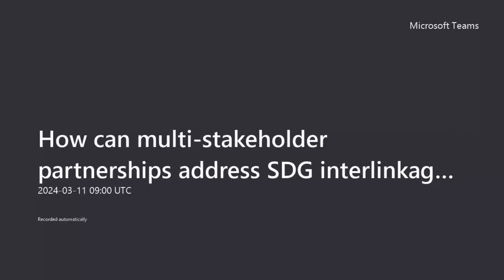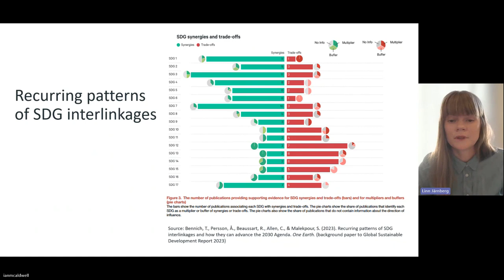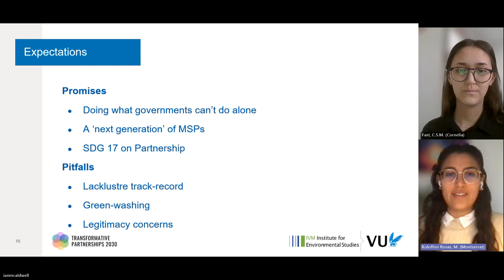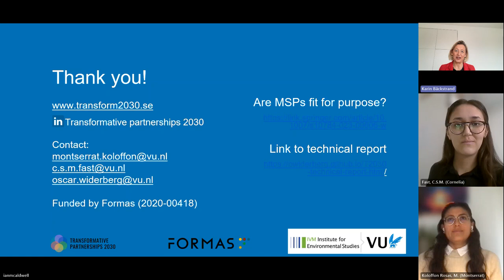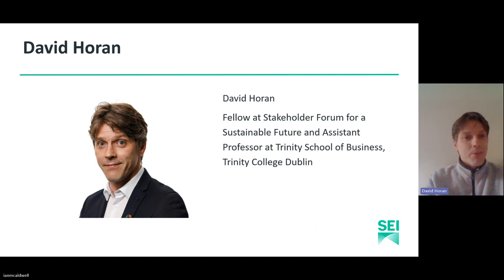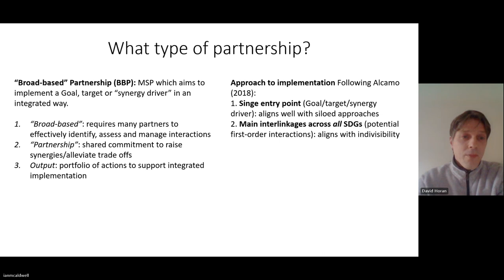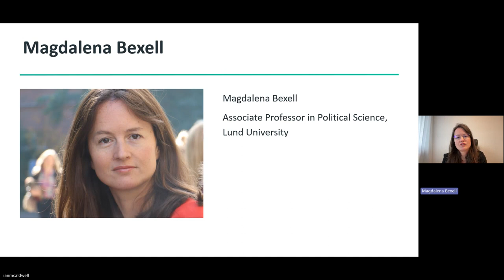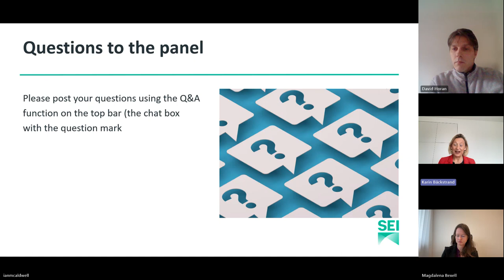Webinar: How can multi-stakeholder partnerships address SDG interlinkages?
2024 UNECE Regional Forum online side-event: How can multi-stakeholder partnerships address SDG interlinkages?

The 2023 SDG Summit political declaration urges all relevant actors “to better address interlinkages, synergies and trade-offs between the Sustainable Development Goals, enhancing policy coherence for sustainable development. This side event to the Regional Forum on sustainable development for the UNECE region aims to shed light upon how partnerships can address interlinkages as a means to accelerate progress on the 2030 Agenda.